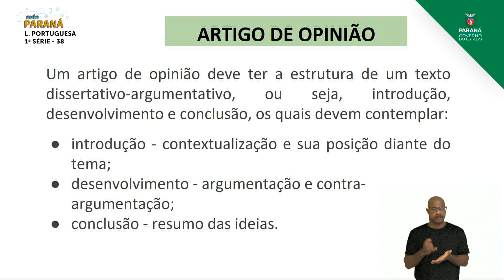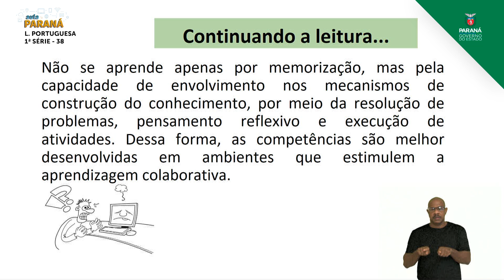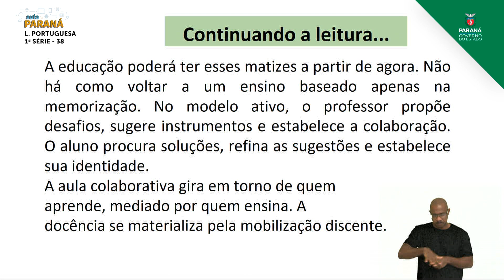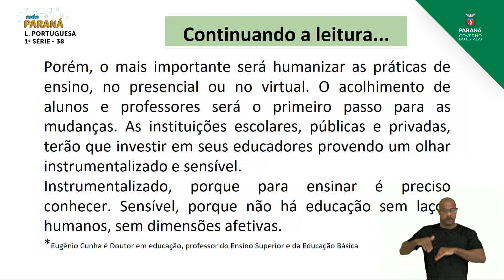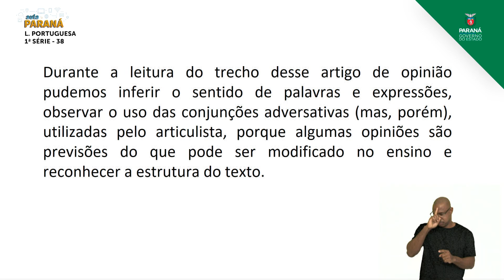2021 | Resumo da Aula | 1ª Série | Língua Portuguesa | Aula 38 - Artigo de Opinião - Parte 2